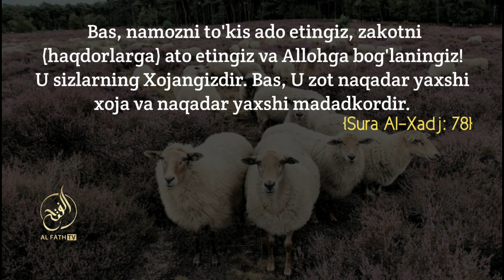Мол ва қўй закоти, мол қўйнинг закотини бермайдиганлар ҳақида | Шайх Абдуллоҳ Зуфар Ҳафизаҳуллоҳ